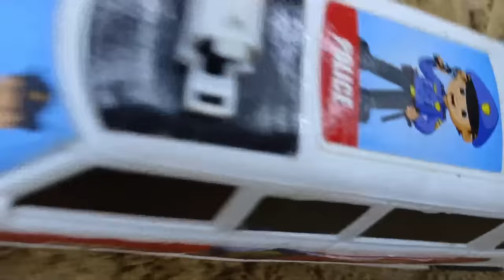ruhul creator new episode| gadi wala cartoon dikhaiye hindi mein video